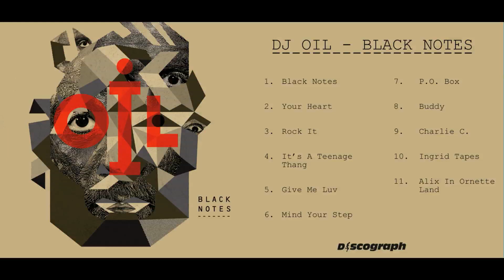DJ Oil - Black Notes [Album]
DJ Oil
Album: "Black Notes" out on May, 28th (2012) on digital